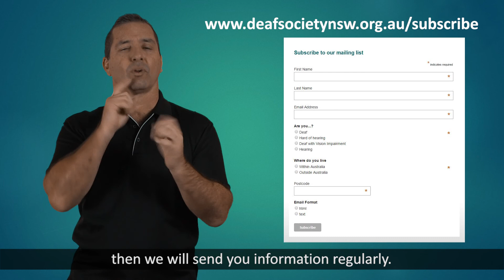What can you do to prepare for the NDIS?